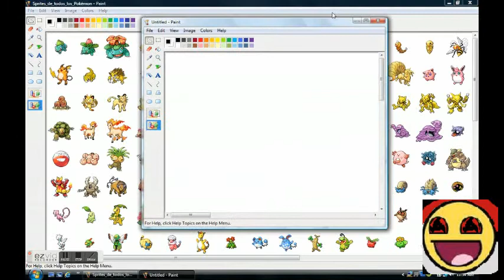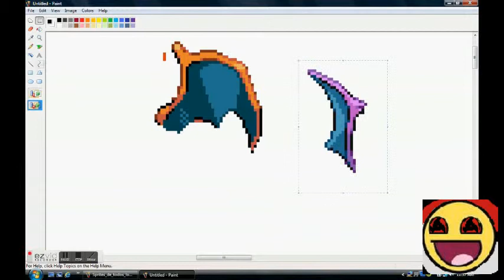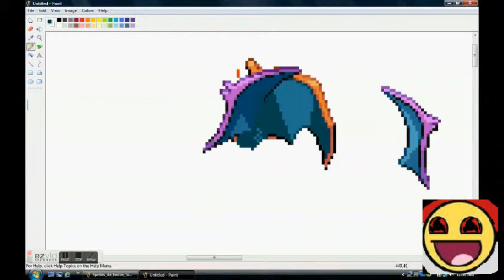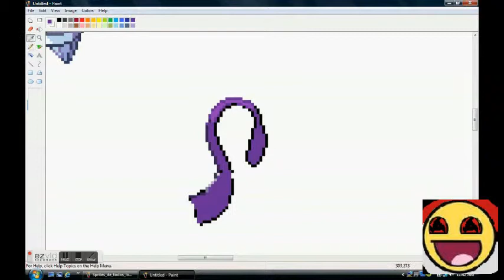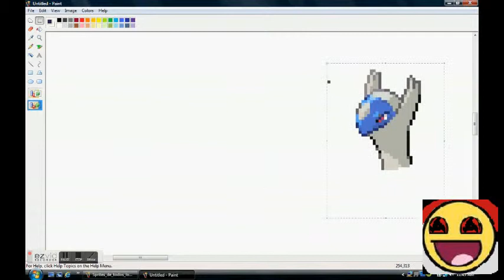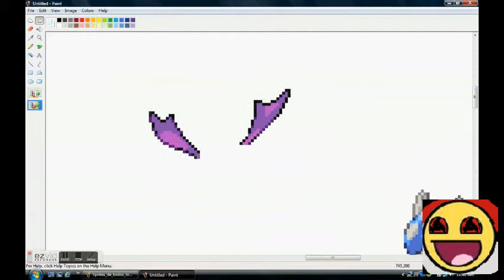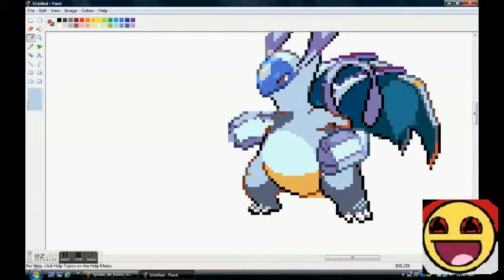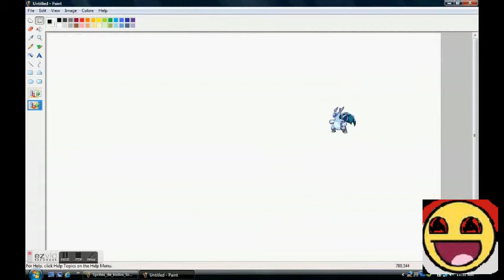Pokemon Sprite Fusions EP:2 SUMO LATIOS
eh didnt come out as good as i hoped